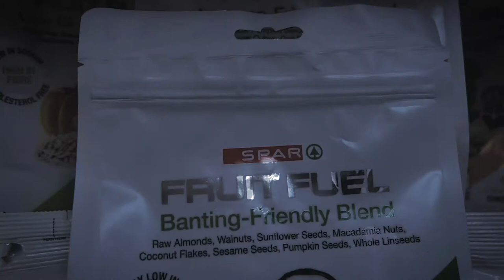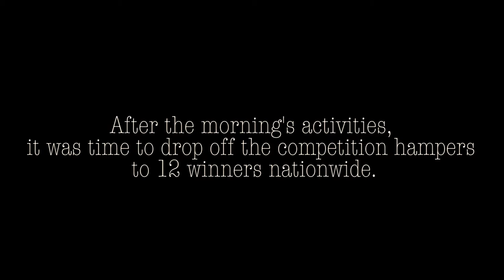SPARLove Campaign - Bakery Francaise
In celebration of Valentine's Day, SPAR and Bakery Francaise surprised citizens around the country with hampers and free croissants to spread the love...